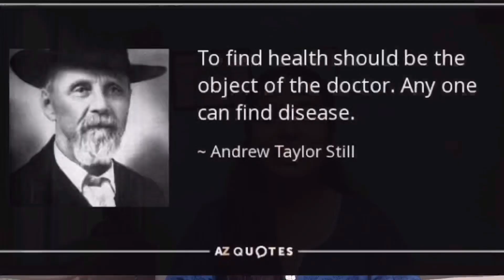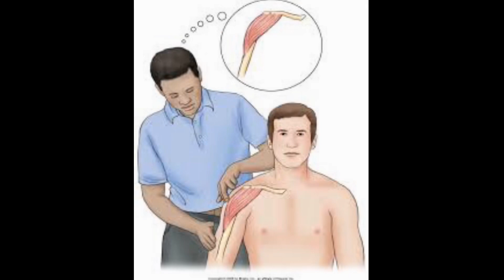What is Osteopathy? Manual Therapy| Holistic treatment| Sri Sri University| Osteopathy India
Namaste!

We really have tried our best to explain the most frequently asked question- "What is Osteopathy?" in a very easy way so that anybody can connect to it. Do let us know in comments, what do you feel after watching the video.

for any queries, directly write us to-